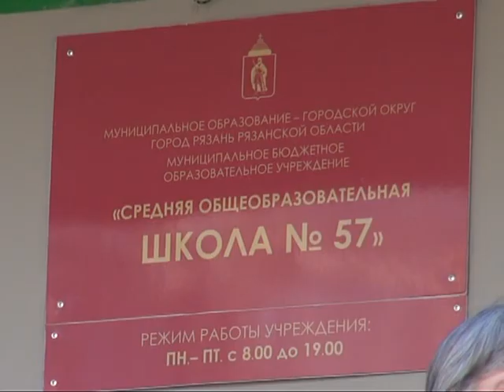Год назад Крым стал Россией